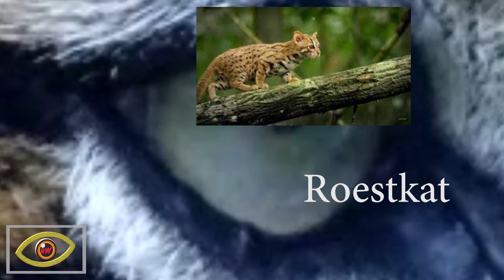Spreekbeurt Levi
Groep 6 Katachtigen